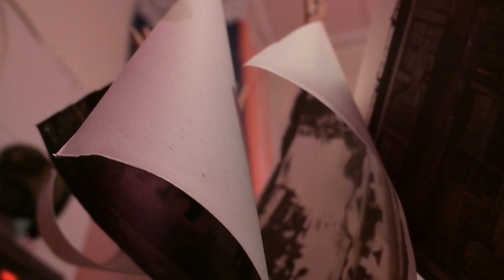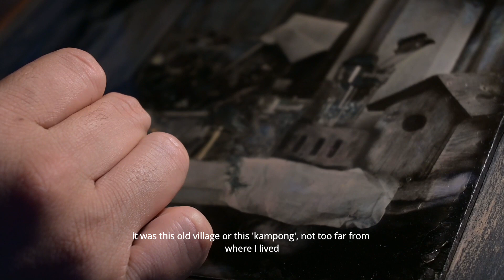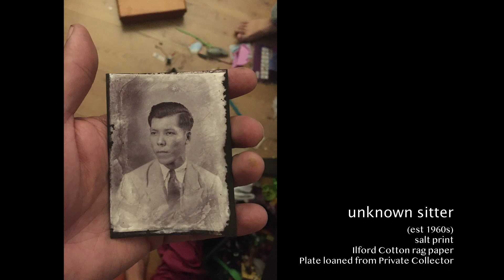Episode 2: accidental rage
Road accidents do bring-about the inhibition of certain degree of manners in people, some would be the worse of oneself. Yet, I recently experienced where actually, both side of the party had controlled and reserved these sort of behaviour.